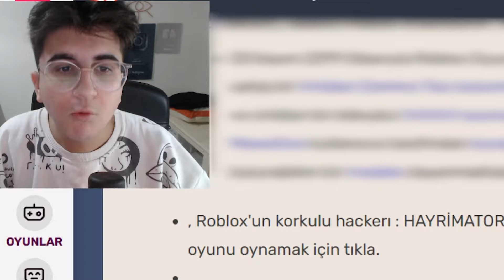ROBLOX HAYRİMATÖR YÜZÜNDEN TEHLİKEDEYİM !! 👿 (Rafadan Tayfa Hacker)